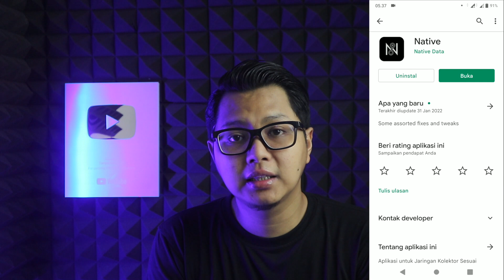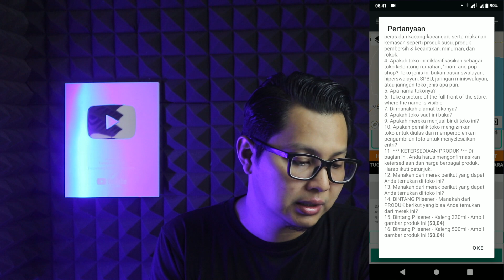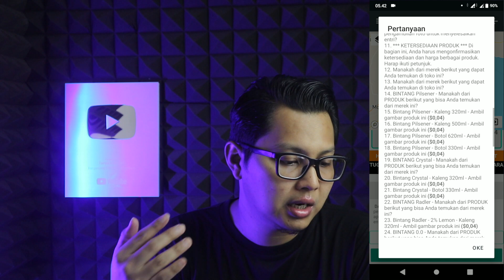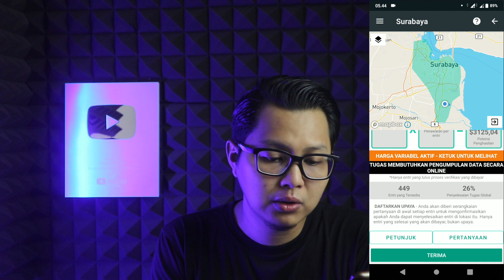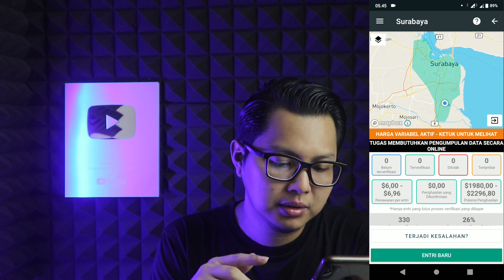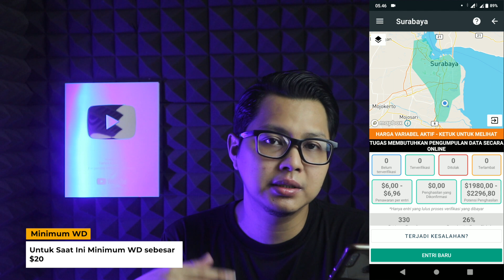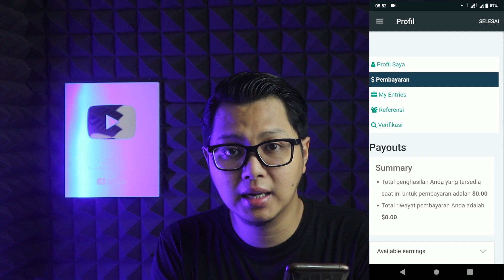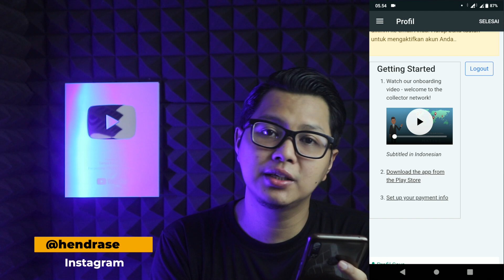Cuma Modal Google Map Dibayar Dollar, Cara Menghasilkan Uang Dari Internet !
Video ini saya ingin berbagi tentang aplikasi penghasil uang terbukti membayar 2022 sebagai cara menghasilkan uang dari internet tanpa modal. Dan pada kesempatan kali ini hanya dengan bermodalkan google map kita bisa menghasilkan uang dari internet. Caranya sangat mudah kita tinggal install aplikasinya dan di aplikasi penghasil uang ini kita diberikan misi atau tugas survey beberapa lokasi yang berada di sekitar kita. Setiap lokasi yang kita survey mendapatkan bayaran yang lumayan loh, hingga $6 per lokasi yang berhasil kita survey.

Jika kalian ingin cara menghasilkan uang dari google, aplikasi pengghasil dollar ini cocok untuk kalian, karena aplikasi ini sangat familiar dengan google map. Jadi hanya dengan menggunakan google map, kalian sudah bisa menghasilkan uang dari internet tanpa modal.

Aplikasi penghasil uang ini sangat cocok buat kalian yang ingin mendapatkan penghasilan tambahan dari internet, hasilnya cukup besar namun memang untuk mengerjakannya membutuhkan usaha yang lebih dibandingkan website penghasil uang yang pernah saya bahas di channel ini.

Yuuk buat kalian yang suka cara menghasilkan uang dari internet hanya dengan google map, mungkin kalian bisa mencoba aplikasi Native ini.
Semoga video ini bisa memberikan kalian manfaat dan kalian bisa mendapatkan uang dari internet dari aplikasi penghasil uang native ini. Buat yang baru mampir di channel ini, jangan lupa untuk subscribe yaa, karena kedepannya saya akan membahas lebih banyak lagi tentang cara menghasilkan uang dari internet baik dengan aplikasi penghasil uang maupun website penghasil uang.

Timestamp :
00:00 Start
00:56 Pengenalan Aplikasi Penghasil Uang Native
03:04 Cara Menghasilkan uang dari internet dengan Aplikasi Native
09:51 Cara Menarik / WD aplikasi Penghasil Uang Native
10:54 Tips & Kesimpulan

Di Channel ini saya akan berbagi tips dan trik cara mendapatkan uang dari internet tanpa modal buat kalian yang mempunyai skill terbatas dalam bidang teknologi tapi punya kemauan yang tinggi untuk bisa menghasilkan uang dari internet dan mendapatkan penghasilan tambahan lewat internet. Di channel ini saya akan fokus untuk membahas tentang menghasilkan uang dari internet melalui website penghasil uang (web penghasil uang) dan aplikasi penghasil uang yang terbukti membayar. Selain itu kami juga akan fokus tentang cara mendapatkan uang dari internet, m menghasilkan uang dari internet tanpa modal dan skill khusus. Selain itu kami juga akan membahas tentang cara mendapatkan penghasilan tambahan lewat hp, website penghasil uang terbaru 2022, nuyul website penghasil dollar, aplikasi penghasil uang, aplikasi penghasil uang 2022, kerja online tanpa modal, aplikasi penghasil uang tercepat, aplikasi penghasil uang dana, ide bisnis online, bisnis online tanpa modal, penghasilan tambahan untuk ibu rumah tangga, penghasilan tambahan untuk mahasiwa, penghasilan tambahan untuk pelajar, penghasilan tambahan untuk karyawan dan masih banyak lainnya.